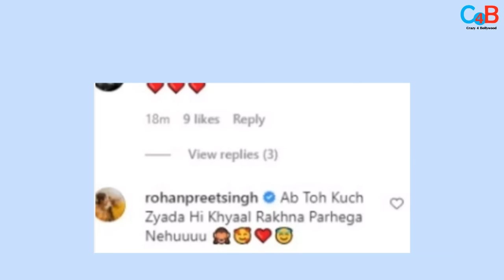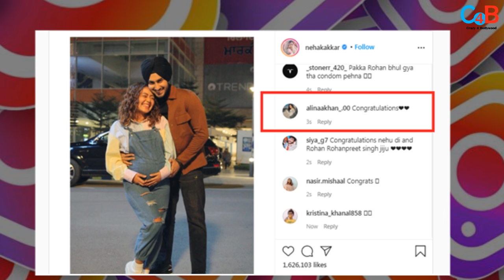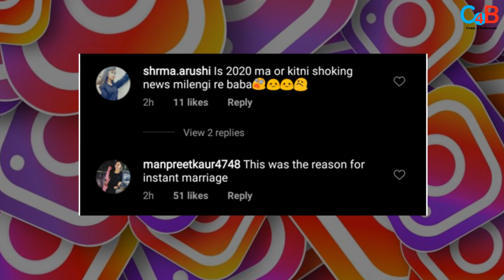Neha Kakkar Was Pregnant Before Getting Married To Rohanpreet Singh? This Is How Fans Reacted!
People went crazy after listening Neha Kakkar's pregnancy news! Check out the video